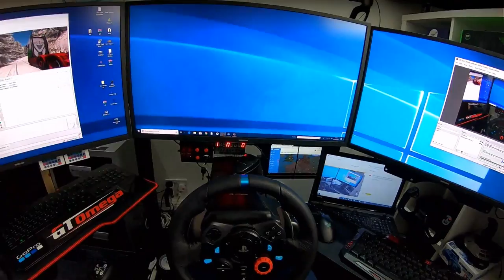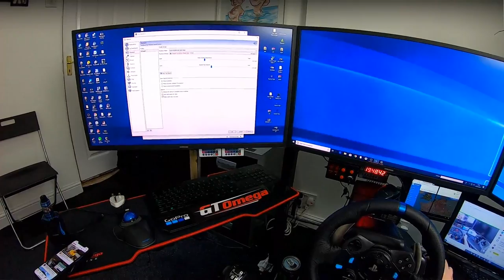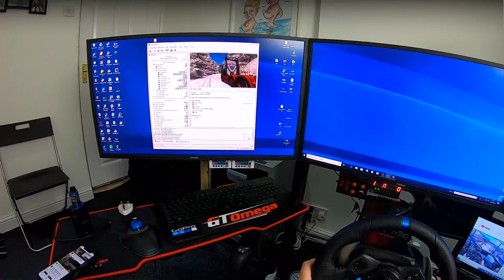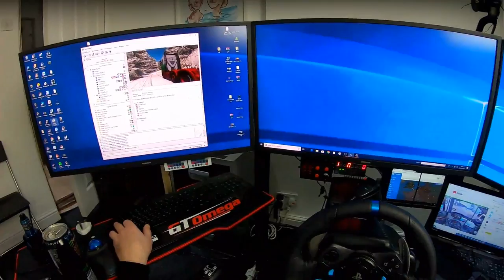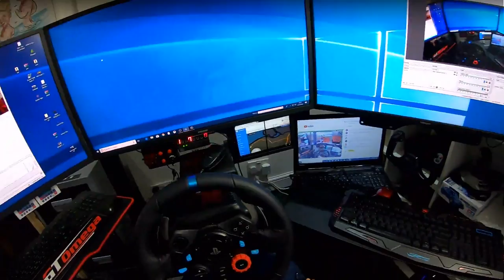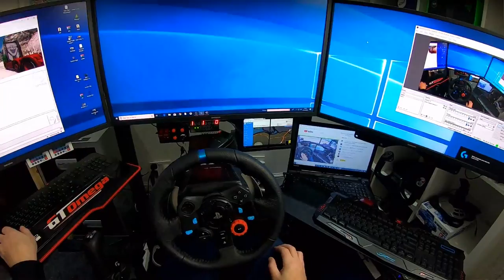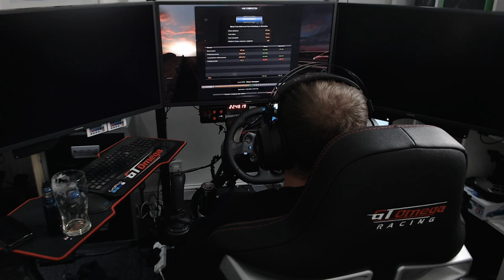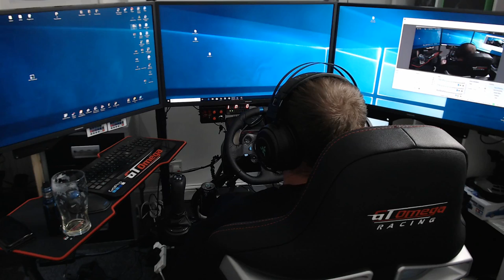SERVER 2 MADNESS! ETS2 GOPRO POV BIRTHDAY CONVOY FOR A RIBPACKER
📧Commands:

!skin
!teamspeak
!teleport
!soundmod
!specs
!boss
!schedule
!ribpack
!supporters